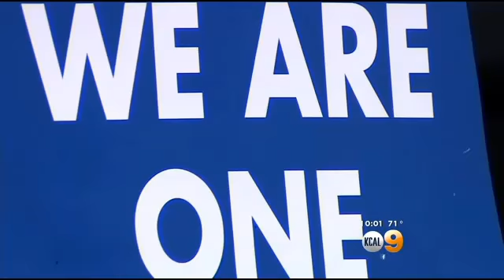Clipper Fans Support NBA's Move To Punish Sterling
Rachel Kim spoke with Clipper fans about the NBA's move to punish owner Donald Sterling with a ban and $2.5-million fine.